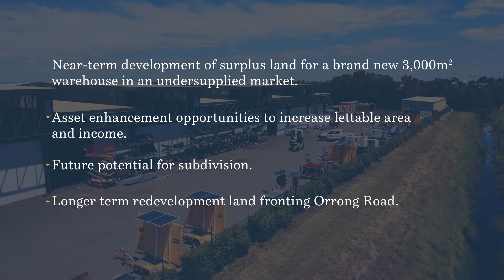Crib Creative presents Welshpool Property Fund